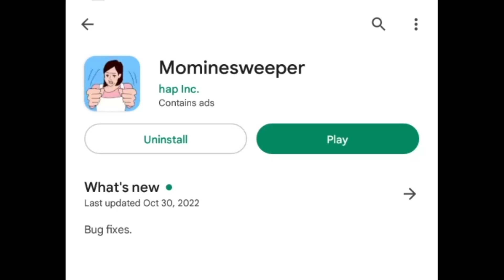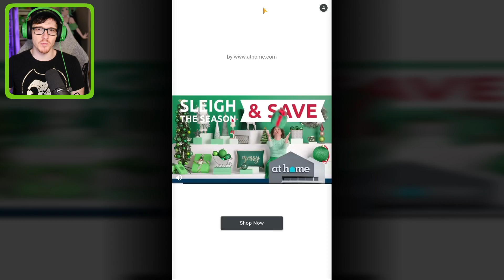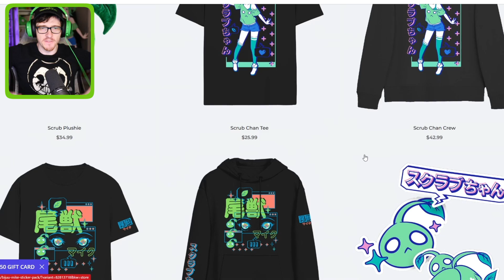mom hid my game again...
seriously what is wrong with this mom? Mom took our game once again